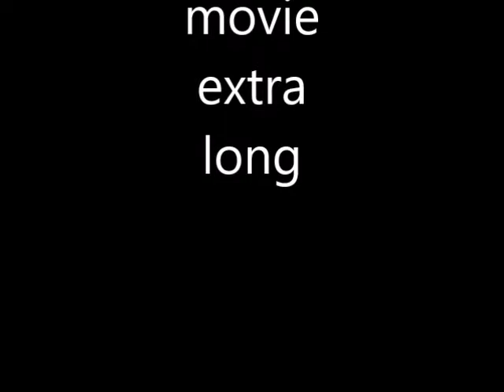Wild camera vossenhol movie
Een vosje , een ekster , ...

Met dank aan :

Paul Verbeek heeft geholpen bij observeren en
Jan Verbeek heeft foto's getrokken